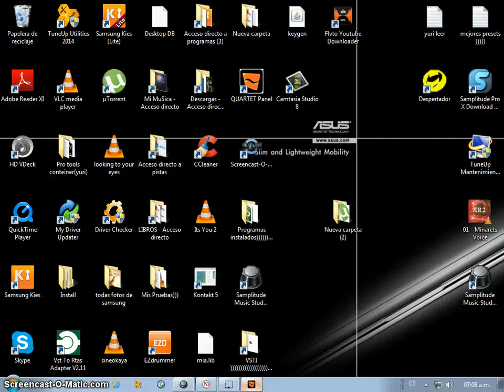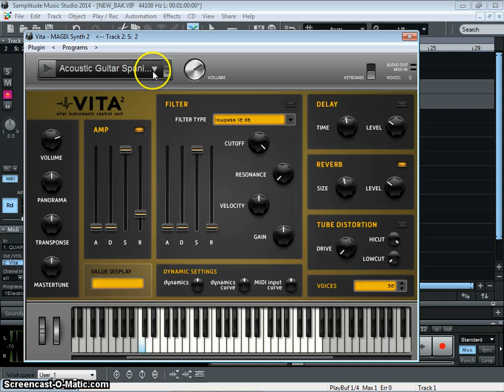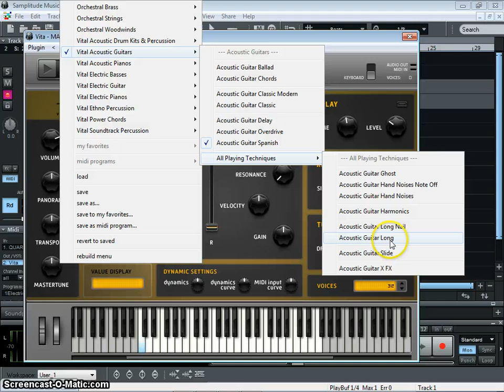MAGIX SAMPLITUDE CONTENT acustic guitars vita demo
VITA ACUSTIC GUITARS FOR MAGIX SAMPLITUDE

samplitude music studio 2014
samplitude music studio
samplitude silver
samplitude music studio 2013
samplitude pro x review
samplitude forum
samplitude music studio 2014 review
samplitude for mac
samplitude pro x tutorial
samplitude activation code
samplitude ammunition
samplitude android
samplitude autotune plugin
samplitude alternative
samplitude automation
samplitude audio quantize
samplitude academy
samplitude best daw
samplitude buy
samplitude bcf2000
samplitude book
samplitude basics
samplitude bootcamp
samplitude birdline skins
samplitude buffer settings
samplitude crack
samplitude crack 11.5
samplitude daw
samplitude download free full version
samplitude guitar
samplitude gratis
samplitude gratis download
samplitude gearslutz
samplitude hip hop
samplitude hardware inserts
samplitude how to use
samplitude hotkeys
samplitude home page
samplitude instruments
samplitude iso
samplitude interface
samplitude ios
samplitude independence install
samplitude keygen
samplitude latency problem
samplitude latest version
samplitude pro x upgrade
samplitude pro x serial number
samplitude sound quality
samplitude reverb
samplitude rewire
samplitude review
samplitude rtas
samplitude room simulator
samplitude recording software
samplitude requirements
samplitude support
samplitude trial
samplitude windows 8
samplitude windows 7
samplitude windows 7 64 bit
samplitude website
samplitude x suite
youtube samplitude pro x
youtube samplitude
samplitude youtube
guitar vst free
guitar vst fl studio
guitar vst for kontakt
guitar vst for reaper
guitar generator vst
guitar pro vst
rock guitar vst
real guitar vst
guitar rig vst
real guitar vst full
guitar vst standalone
guitar vst software
guitar strum vst
guitar simulator vst
guitar synth vst
guitar tuner vst free
real guitar 2 vst full
real guitar 2 vst
best guitar vst 2012
best guitar amp vst
electric guitar vst download
realstrat guitar vsti download